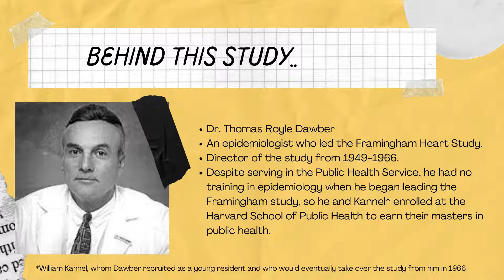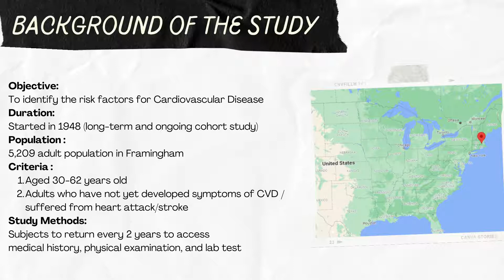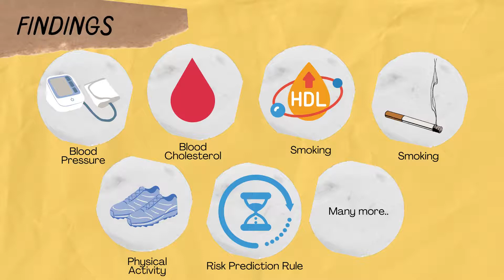Framingham Heart Study - Overview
This video is for Epidemiology exercise